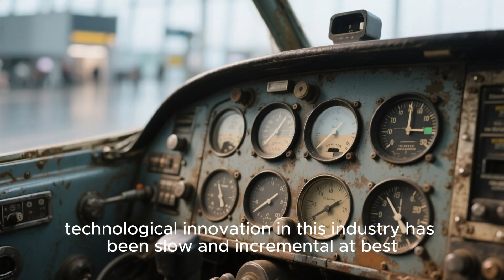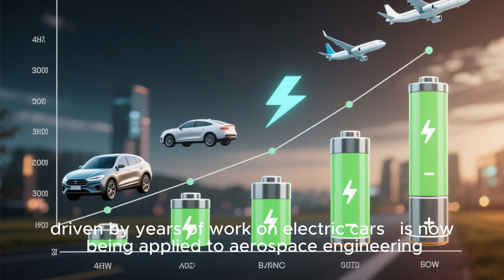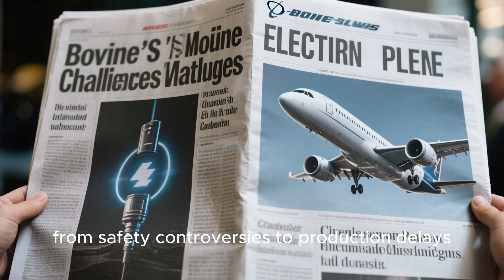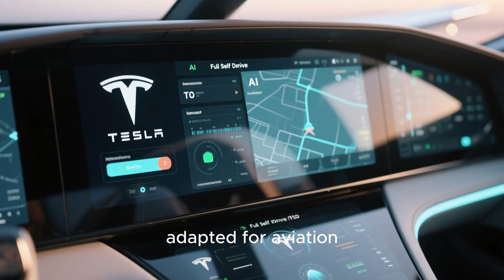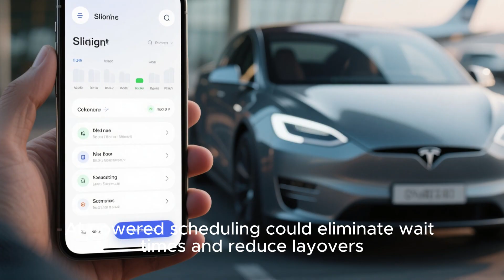Elon Musk’s 2026 Tesla Super Electric Plane Changes Everything — Boeing Can’t Compete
Elon Musk has officially revealed Tesla’s most groundbreaking project yet — the 2026 Tesla Super Electric Plane.
From silent, zero-emission flight to AI-assisted autopilot and solar-powered Skyports, this innovation could revolutionize air travel forever — and put massive pressure on aviation giants like Boeing and Airbus.

In this video, we break down:
 How Tesla's battery and solar technology power the plane
 The futuristic design, range, and autonomous features
 The global impact on jobs, trade, and city infrastructure
 Why traditional aviation companies may struggle to keep up

If you’re interested in the future of electric aviation, Tesla’s game-changing tech, or the next big move from Elon Musk, this video is for you.